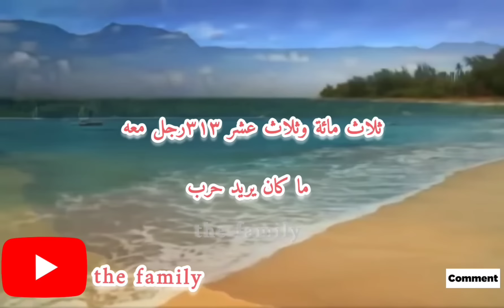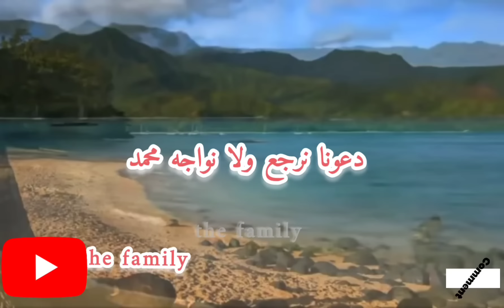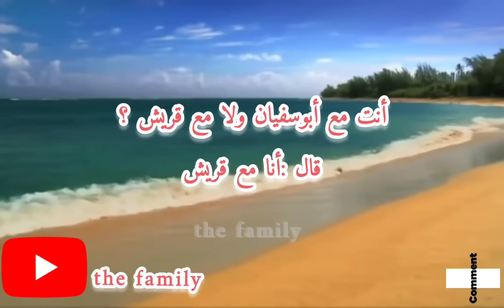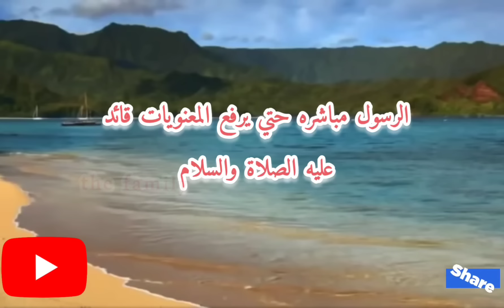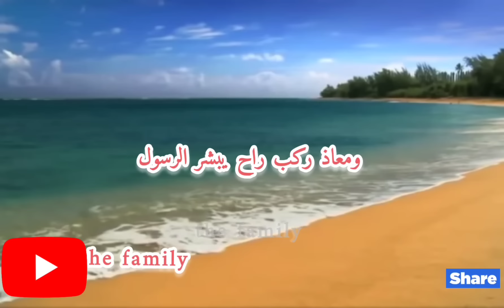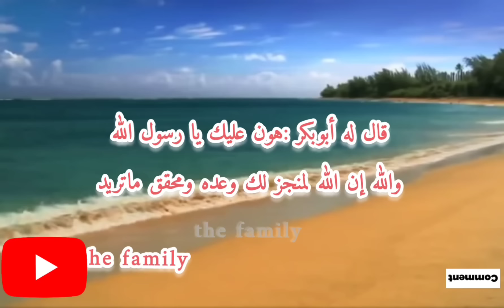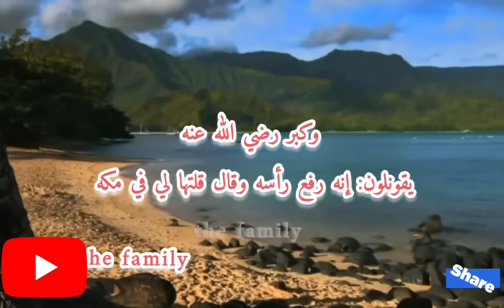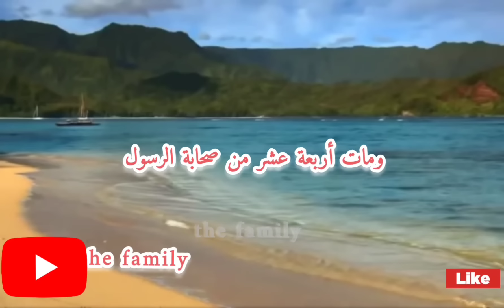معجزة الله علي النبي ورؤية مخيفة تتحقق .. القصه التي أبكت أعين الكفار دماء شاهد انتصار الله ....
يمكرون ويمكروا الله والله خير الماكرين

أخبث رجل يتصنع المكيده والكذب علي رسول الله

ليغضب آل قريش ليقتلوا النبي والمؤمنين فينقلب السحر

 علي الساحر وينزل الله ألف ملك لينصروا دين الله

 والمؤمنين وتتحقق رؤيه عاتكه بنت عبدالمطلب ويقتل

 أكثر من عشرين رجل من سادات قريش وينتصر الحق
علي الباطل ويفر الكفار هاربين ويقتل أكبر

الطغاه أبو جهل علي يد طفلين أحداث كثيره وردت